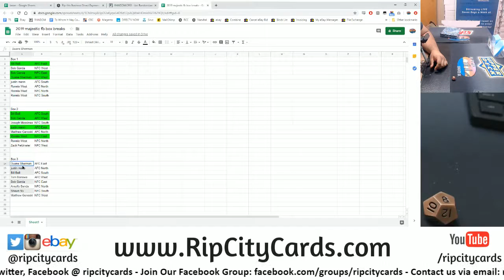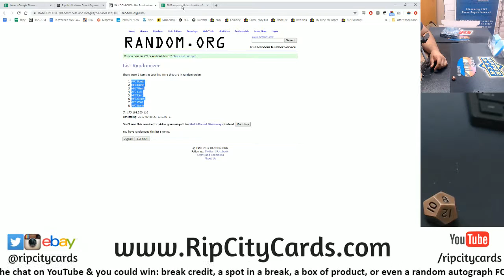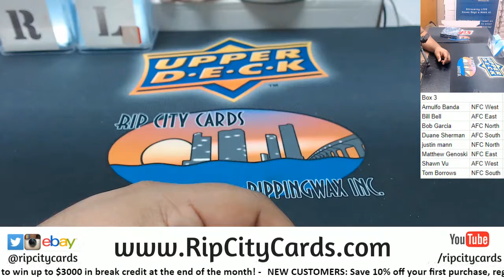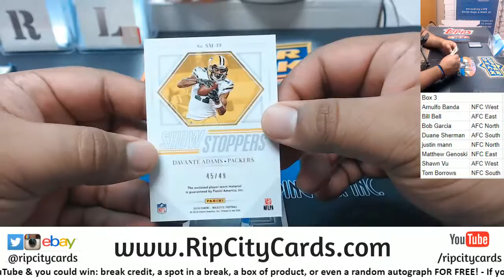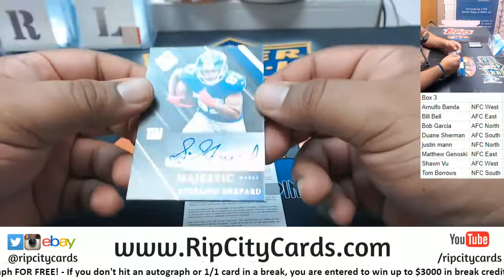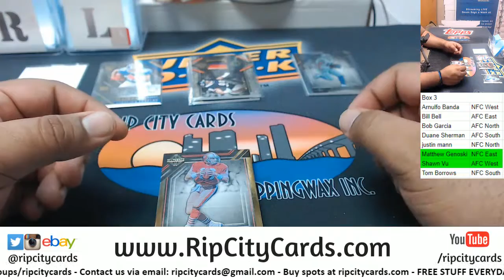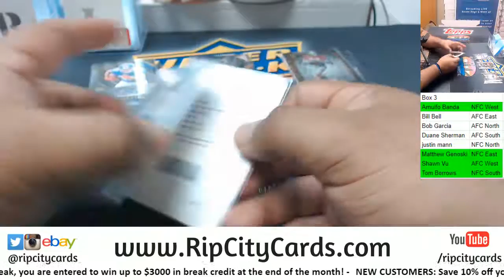2019 Majestic Football Box Random Divisions #3 RCC